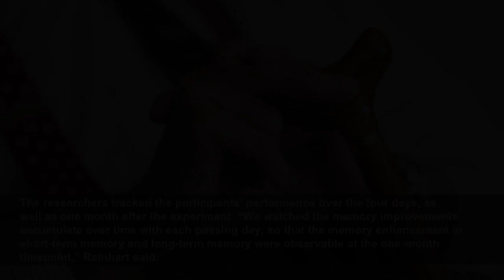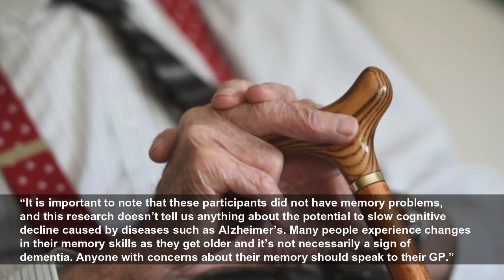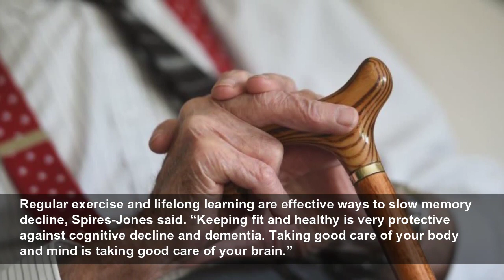Mild electric shocks to the brain may protect older people from memory loss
Giving mild electric shocks to the brain could protect older people from short-term and long-term memory loss, research suggests. It remains unclear as to whether the approach could help people with d...
The Guardian
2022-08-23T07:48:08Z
Giving mild electric shocks to the brain could protect older people from short-term and long-term memory loss, research suggests.
It remains unclear as to whether the approach could help people with dementia. Robert Reinhart, an assistant professor at Boston University and a co-author of the study, said memory loss was a normal symptom of cognitive decline experienced as we age, and that forgetfulness could affect decision-making, planning and learning, for example.
Reinhart and his team found that targeting specific areas of the brain with a noninvasive weak electrical current in repeated 20-minute sessions over four days could help prevent memory decline for at least a month.
“Based on the spatial location and the frequency of the electrical stimulation, we could improve either short-term memory or long-term memory separately,” Reinhart said.
However, others said the study was limited to healthy participants and word recall, meaning the results would not necessarily apply to those living with dementia.
The team recruited 150 people aged 65 to 88. On four consecutive days, the researchers asked participants to recall five lists of 20 words while electrical signals were delivered to parts of the brain involved in short-term and long-term memory.
The researchers tracked the participants’ performance over the four days, as well as one month after the experiment. “We watched the memory improvements accumulate over time with each passing day, so that the memory enhancement in short-term memory and long-term memory were observable at the one-month timepoint,” Reinhart said.
The participants who were the most forgetful at the beginning of the study displayed the greatest gains a month after the treatment, said the researchers.
“Older people with poor general cognitive functioning at baseline – coming into the experiment – showed the largest improvements during the intervention and the one-month timepoint,” said Reinhart. This meant that electrical brain stimulation could help patients with more severe memory impairment, such as those with Alzheimer’s disease, he said.
“The effects on memory were of the order of remembering three to four more words out of a list of 20, but this improvement in memory ability was detectable one month after stimulation which is quite remarkable,” said Prof Masud Husain from the University of Oxford, who was not involved in the study.
Dr Susan Kohlhaas, the director of research at Alzheimer’s Research UK, who was not involved in the study, said: “This is a small early-stage study that showed some memory benefits for older people who received a type of noninvasive brain stimulation involving specialised equipment and very specific procedures.
“It is important to note that these participants did not have memory problems, and this research doesn’t tell us anything about the potential to slow cognitive decline caused by diseases such as Alzheimer’s. Many people experience changes in their memory skills as they get older and it’s not necessarily a sign of dementia. Anyone with concerns about their memory should speak to their GP.”
Prof Tara Spires-Jones, from the UK Dementia Research Institute at the University of Edinburgh, who was also not involved in the study, said: “This is promising work, and it shows how amazingly flexible and adaptable the brain is. However, the participants were given really specific word-list tasks, which might not be so representative of everyday activities.”
Regular exercise and lifelong learning are effective ways to slow memory decline, Spires-Jones said. “Keeping fit and healthy is very protective against cognitive decline and dementia. Taking good care of your body and mind is taking good care of your brain.”